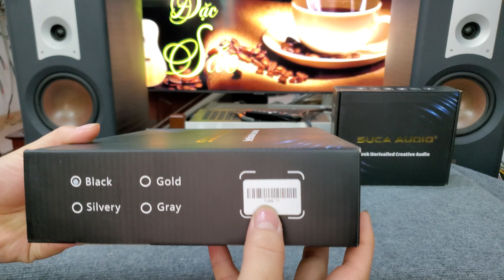3 Mã Pre đèn cao cấp Suca Audio Tube T1-Tube M1-Tube T5C đã về hàng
3 Mã Pre đèn cao cấp Suca Audio Tube T1-Tube M1-Tube T5C đã về hàng
Giá sản phẩm:
- Bộ Pre đèn SucaAudio Tube T1: 850k / 1 bộ
- Bộ Pre đền SucaAudio Tube T5C: 2tr350 / 1 bộ
- Địa chỉ:
Cơ sở 1: Số 6 ngõ 185 Đặng Tiến Đông - Trung Liệt - Đống Đa - Hà Nội
Cơ sở 2: Số 9 Ngõ 112 Định Công Thượng - Định Công - Hoàng Mai - Hà Nội.
Cơ sở 3: 134/26 Nguyễn Thị Thập - Phường Bình Thuận - Quận 7 - Tp. Hồ Chí Minh
📌 Em nhận ship COD toàn quốc nhận hàng Ok mới thanh toán.